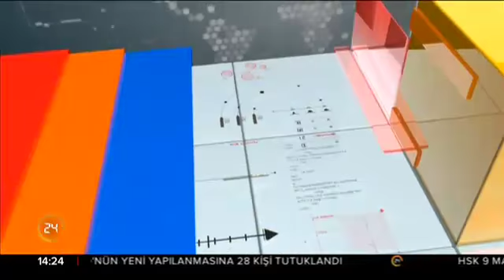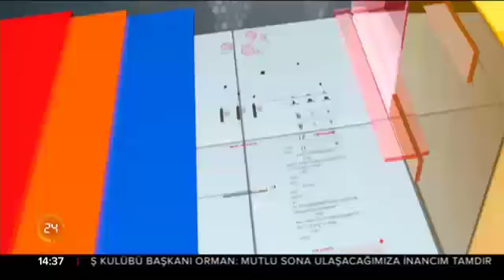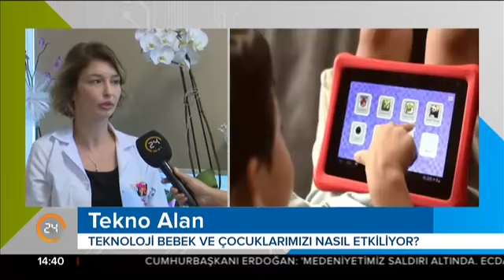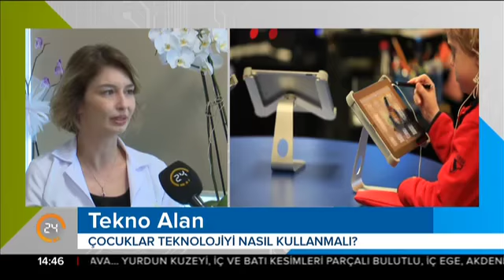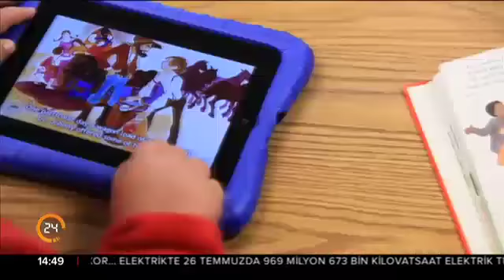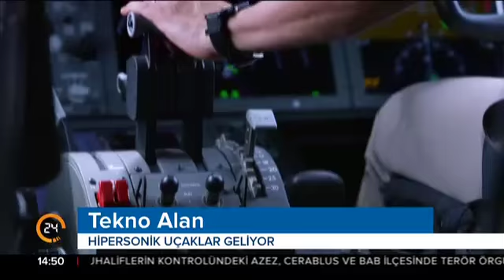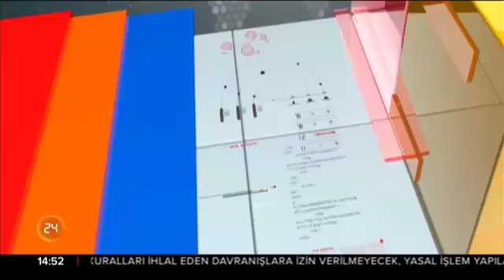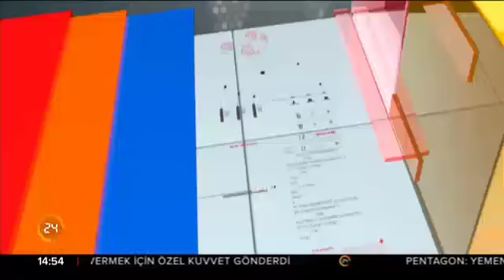Teknolo Alan (05.08.2017)